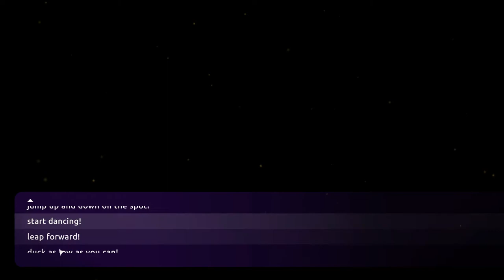Let's Play Leisure Suit Larry: Wet Dreams Dry Twice (Blind) - Pt 12: Dungeons & Traps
On Gofuku Island we've found ruins of an ancient civilization, a group of nerdy LARPers in a cave and the biologist Dora, Nora's sister, who is trying to make the rare Vagina Dentata flower to blossom. My plan was to work on the flower in this episode. But instead we get a little sidetracked as I figure out how to get into the no doubt dangerous ancient ruins filled with traps. A perfect place to have a LARP session!